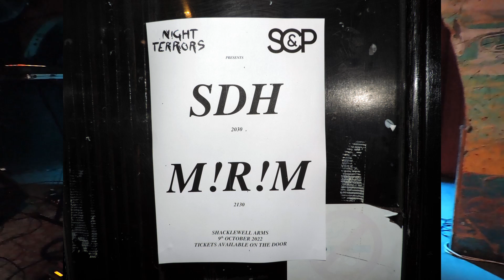M!R!M @ The Shacklewell Arms 09/10/22